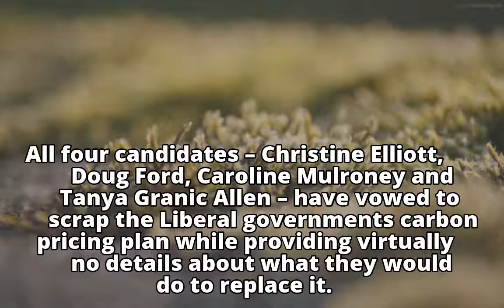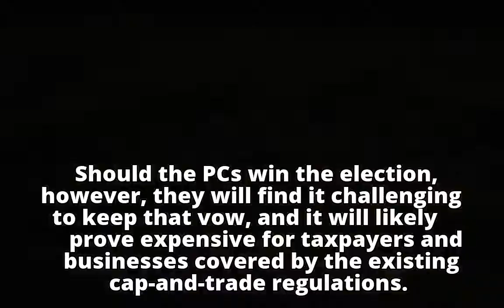Ontario PC candidates’ vow to scrap carbon plan could trigger compensation claims